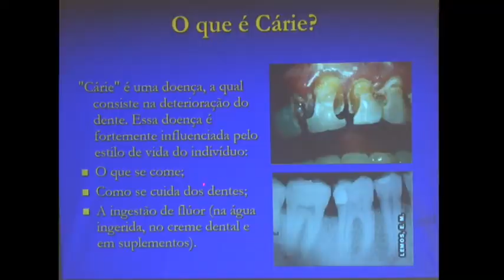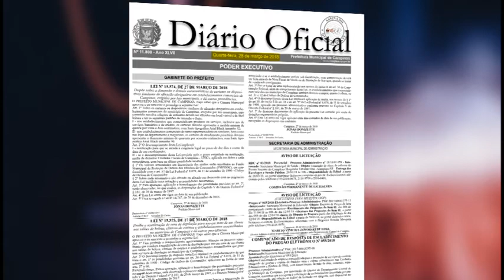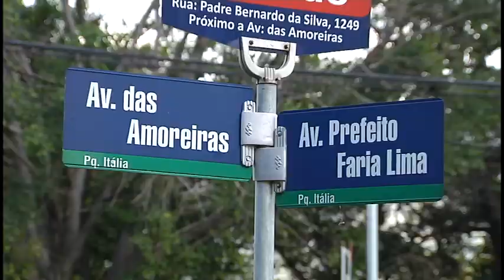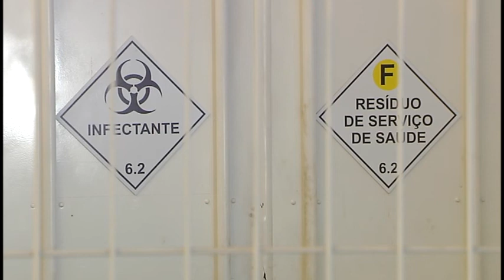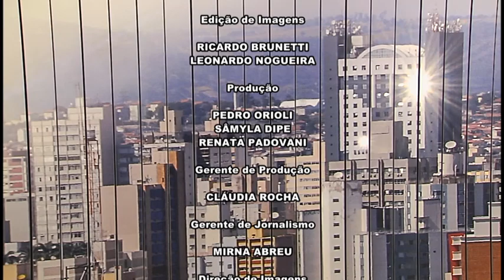Jornal Câmara Notícia 2ª edição 02/04/2018